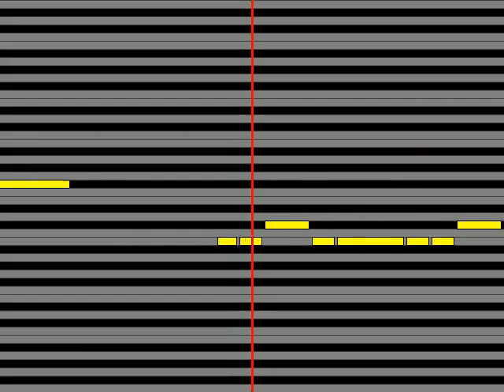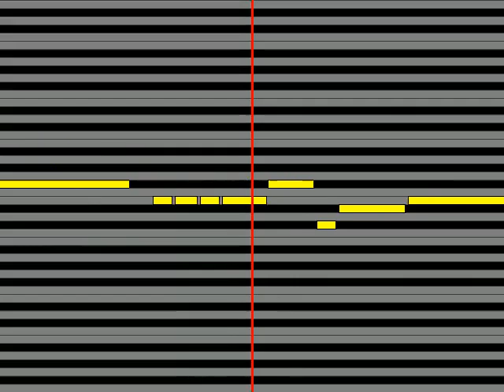【ガイドメロディ】 宇徳敬子 メッセージ